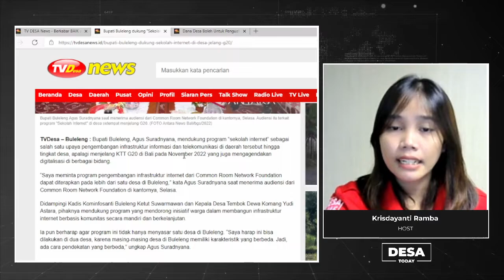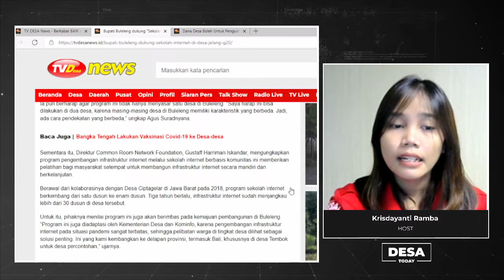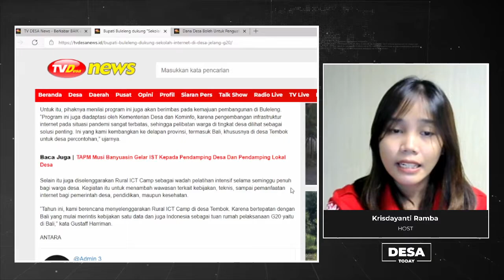Bupati Buleleng dukung 'Sekolah Internet'' di Desa Jelang G20